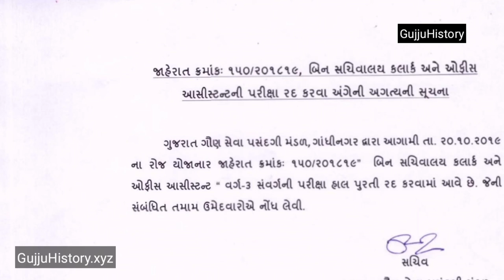GSSSB : Binsachivalay પરિક્ષા રદ. શું છે કારણ જાણો એક ક્લીક થી?